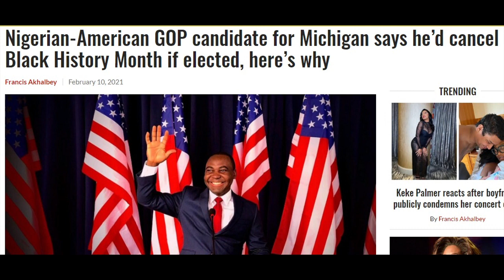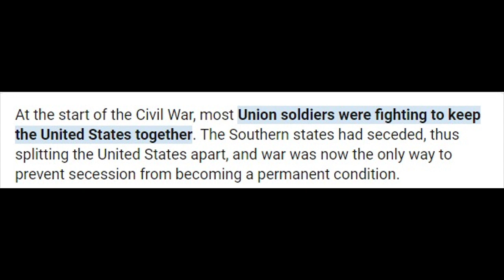UMAR JOHNSON SPEWS PAN AFRICAN BABBLE ON GREGG MARCEL DIXON PODCAST